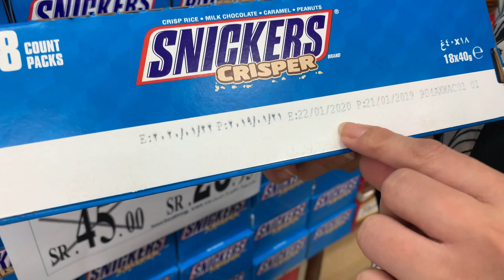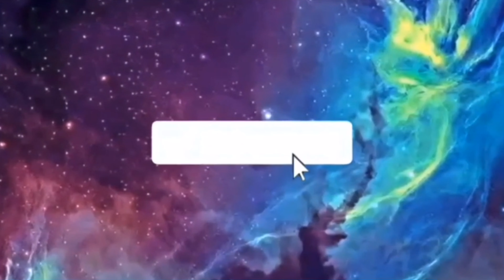MURANG CHOCOLATES SA SAUDI ARABIA | RIYADH | REDZKI RED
OFW / Murang bilihan ng chocolate sa Batha, Riyadh, KSA
Chocolates sa Batha Riyadh

🎵 Track Info:

Title: Feel Good by MusicbyAden